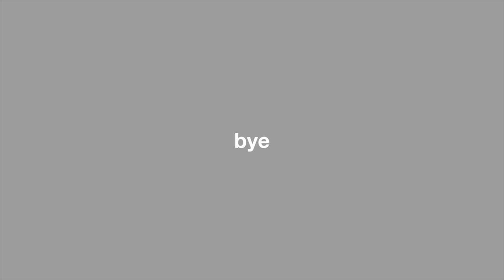trying new fast food items